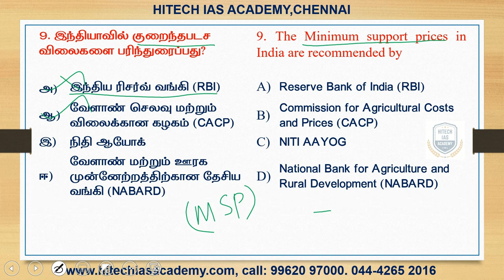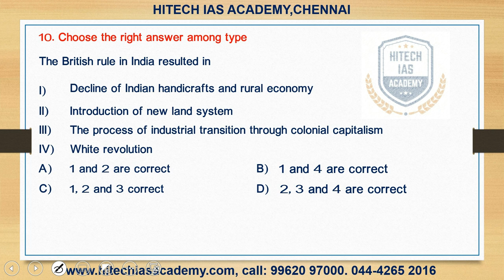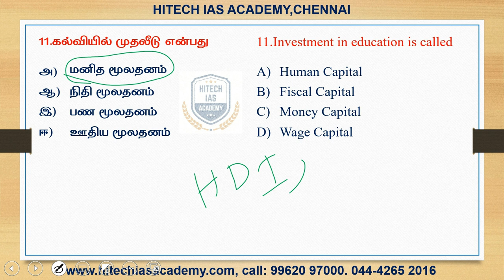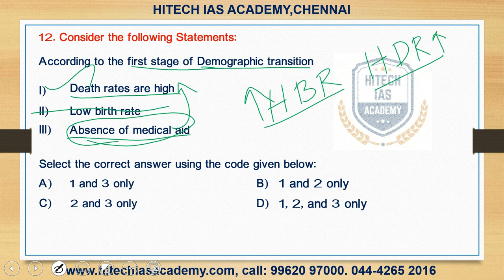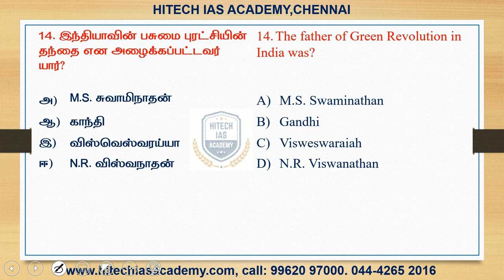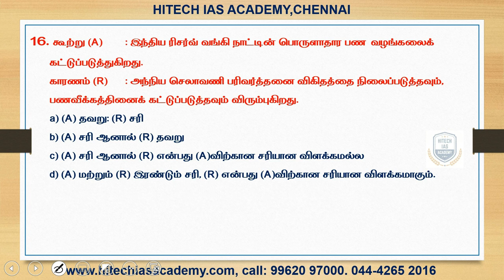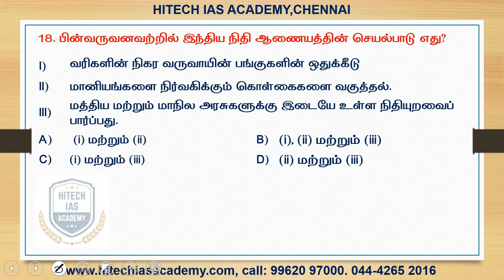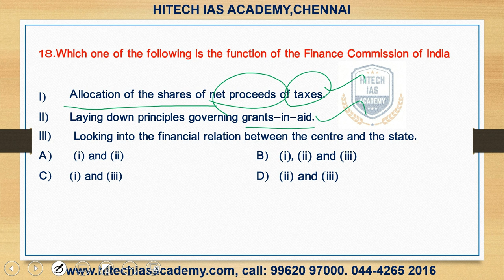TNPSC | INDIAN ECONOMY | PREVIOUS YEAR QUESTIONS ANALYSIS | PRAVEEN SIR | HITECH IAS ACADEMY